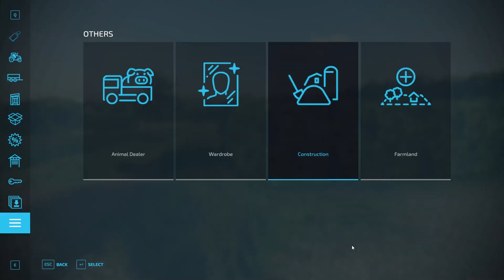Farming Simulator 22 | Britains Farm | Episode 19| Lets Play | Farm Expansion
Back in the day when I started my Britains collection, I made a sheep area, so today's episode is just that, we build the sheep area which we are sharing with Richard Ertl.  I really hope you enjoy today's episode as I had a lot of fun building this new area.

Your support has been incredible, I know we can do it.